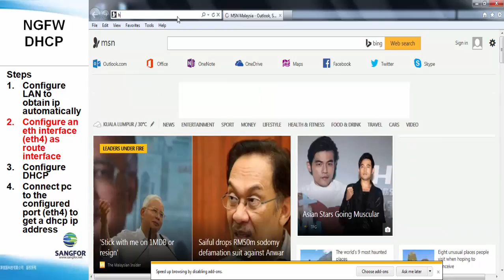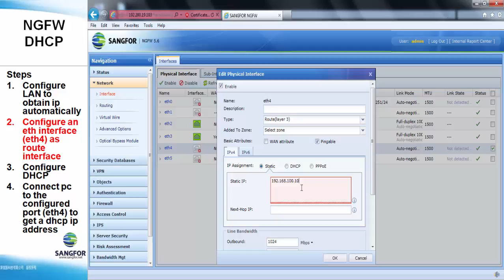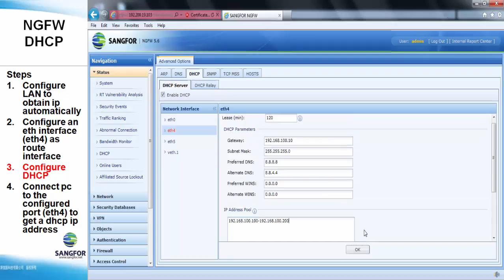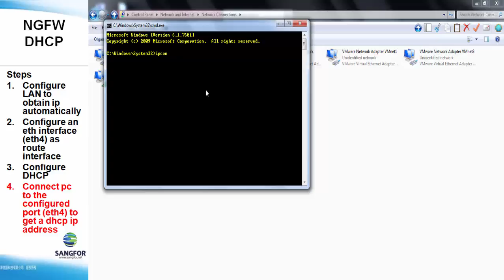SANGFOR NGFW DHCP Server Configuration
This video is a tutorial on how to configure SANGFOW NGFW to enable DHCP server service